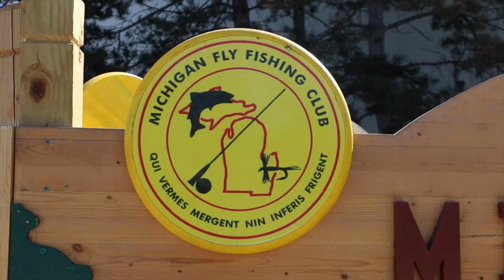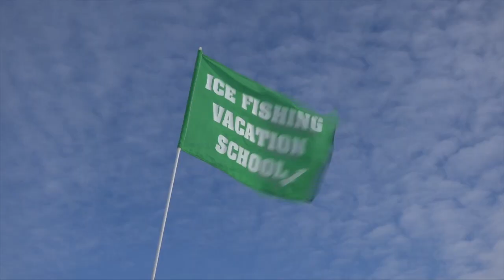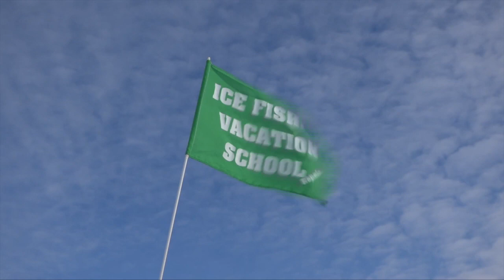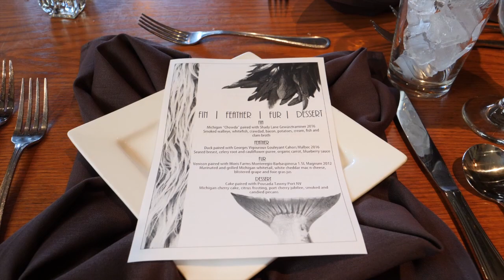Burt Lake Ice Fishing, Walleye Recipe - Michigan Out of Doors TV #1808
This week we start on Burt Lake for an ice fishing school, then we hit the same lake with some locals! We also have a great walleye cheek recipe!